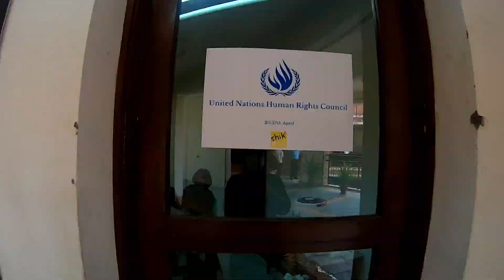SHIKMUN'22 CLOSING VIDEO (part 1)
Edited by Nandini Nayar
Videographers:
Aadi
Shriyans Goel
Siddhartha Sapra

Songs:
Socha hai
Suit life of Karan and Kabir's title song
Dil dhadakne do
Waka waka